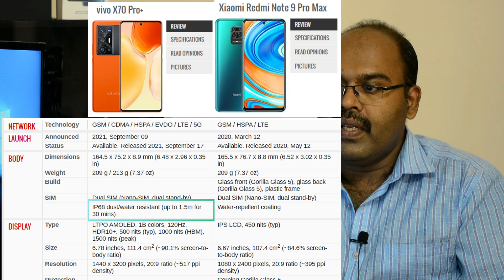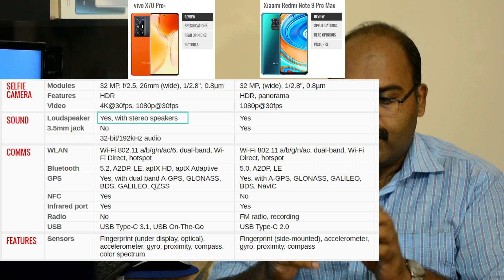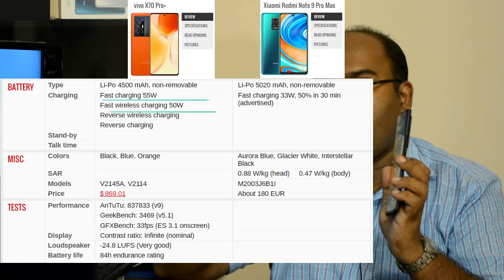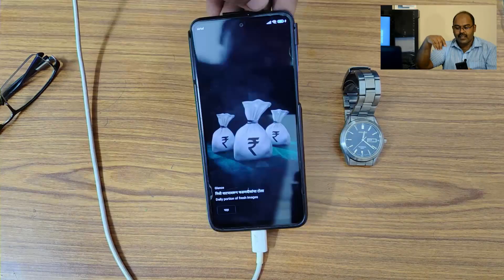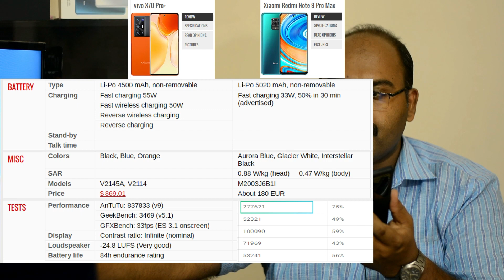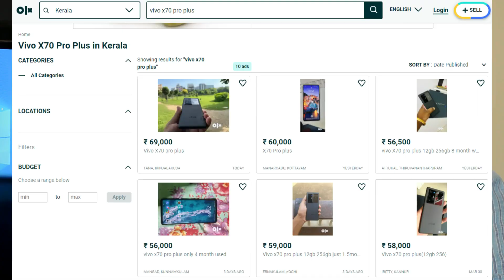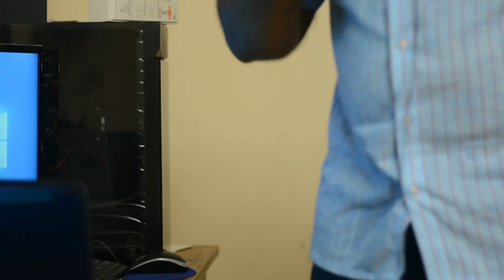Vivo X70 Pro Plus and Redmi Note 9 Pro Max Comparison, User Experience and Long term review.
I purchased Vivo X70 Pro Plus 6 months back and Redmi Note 9 Pro Max one and half year back. Today I am sharing my ownership experience in both the phones. The video have the following chapters
0:00 – Intro
0:49 – Why I bought the Vivo X 70 Pro + Flagship phone
4:02 – The method of comparison
4:25  - Design of the phone
4:50 – Specifications comparison of Vivo X 70 Pro + & Redmi Note 9 Pro Max
13:38  - Time taken by Each phones to reach from 10 to 100 %
15:04   - Specifications comparison of Vivo X 70 Pro + & Redmi Note 9 Pro Max Continues
17:31 – Camera images comparison and sample photos
18:02  - Camera videos comparison, selfie camera video comparison of Vivo X 70 Pro + & Redmi Note 9 Pro Max
22:09 – Problems / Disadvantages of Vivo X 70 Pro + The flagship phone
25:01  - Advantages of Vivo X 70 Pro + The flagship phone
28:48  - Advantages of Redmi Note 9 Pro Max
30:57  - Conclusion
Greentech# Vivo X 70 Pro#Redmi Note 9 Pro Max